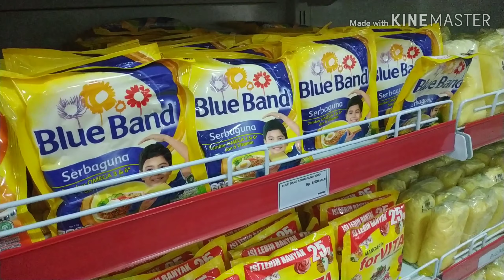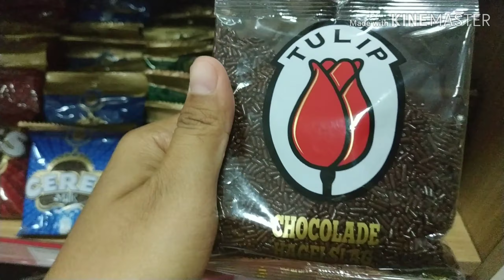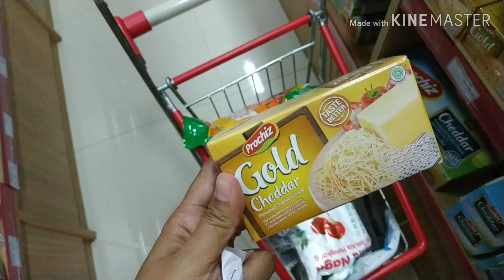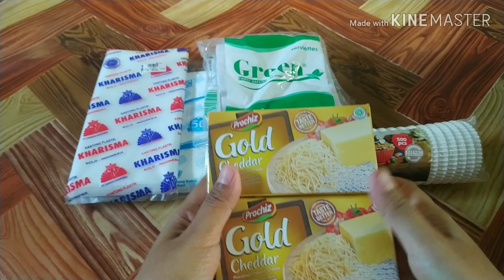Belanja Untuk Jualan || Belanja Mingguan || Belanja Bahan Roti dan Kue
Bismillah..
Belanja kali ini saya bukan mau belanja sayur mayur dan protein ya buibu.. tapi saya mau belanja bahan kebutuhan untuk jualan. Ini video udah beberapa minggu yang lalu sebenarnya buibu,, karena baru sempat edit tapi jadi sekalian bisa berbagi proses jualan saya yang masih newbie bgt ini. Di kesempatan kali ini saya berbelanja kebutuhan untuk membuat donat dan juga mpek-mpek buibu,, nggak semuanya untuk kebutuhan tersebut sebenarnya karena saya ada beli kebutuhan pribadi yang lain juga. Hehehe..

Nah ini dia list belanjaan saya buibu...

Minyak goreng 1 lt 11.500
Plastik es 9.000
Kresek kecil 4.200
Tepung sagu 1 kg 19.000
Saus sambal 1 kg 18.000
Saus tomat botol 5.200
Tissue 3.000
Fermipaan 100 gr 7.500
Alas donat 18.000
Keju prochiz 2 pcs 22.000
DCC 1 pcs 10.500
Meises 2 bks 13.000
Mentega putih 250 gr 3.500
Tepung Cakra 2 kg 16.600

Total belanja 161.000